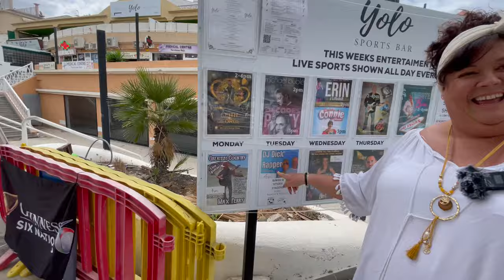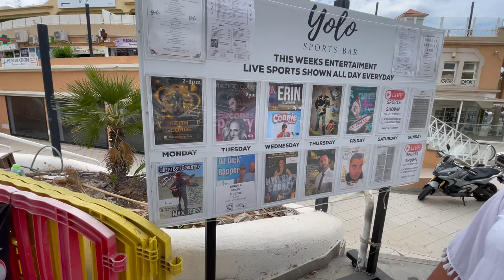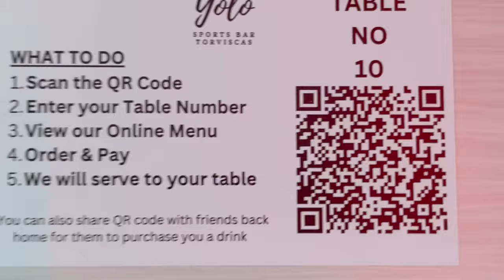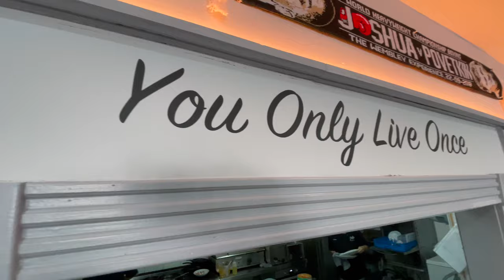You Only Live Once......So Cocktails It Is!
YOLO Torviscas has Opened! 12 Weeks into their 2nd Venture Rick decided to show Shelley Where Dick Rapper came to life whilst enjoying Cocktails along the way!

Looking to find out about Tenerife? Then Look no further.
Having lived on this BEAUTIFUL Island for over 5 years now and having experienced it for well over 30 years we feel we have the correct knowledge to tell you about our Home!

If you like the content and want to show your support for the channel, you can do so